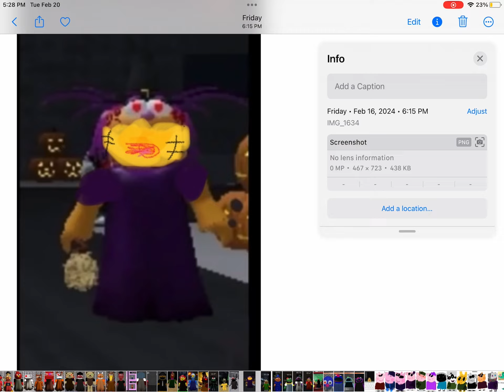Fan made puppet characters